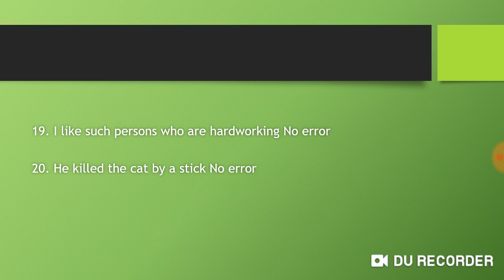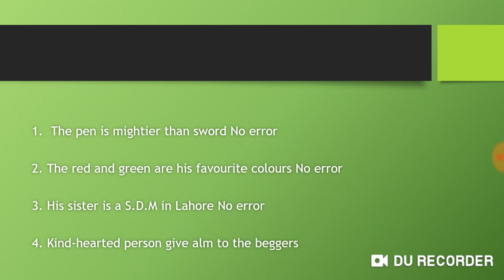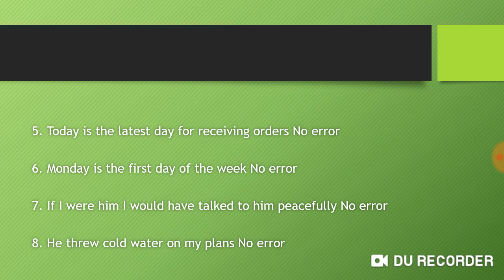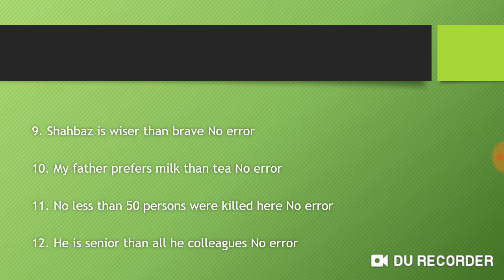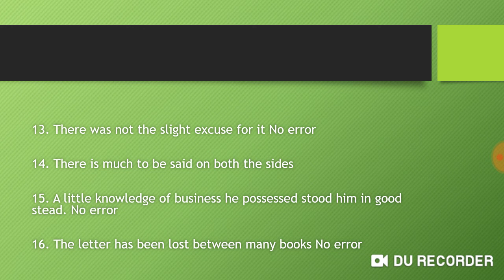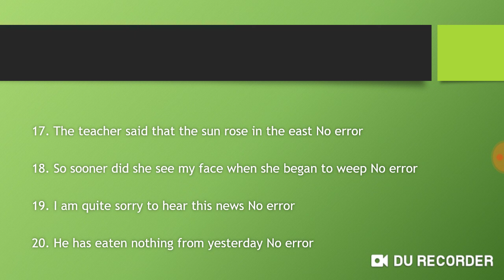Error Deduction Tricks English to Urdu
I'll teach in this lecture how to spot error with easy and fast tricks from English to Urdu. I'll also the learners how to solve them conceptually.